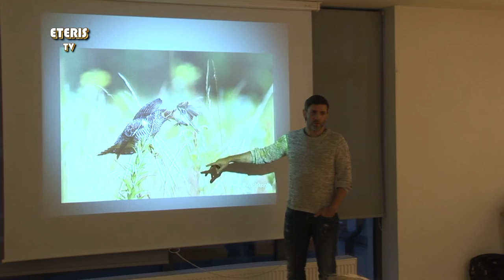ETERIS TV 2016.11.15 Lapkričio 11d. Prienuose svečiavosi gamtos fotografas Marius Čepulis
Lapkričio 11d. Prienuose svečiavosi gamtos fotografas ir ornitologas Marius Čepulis